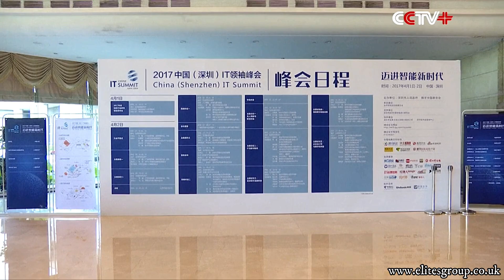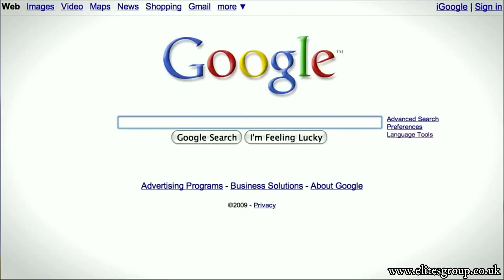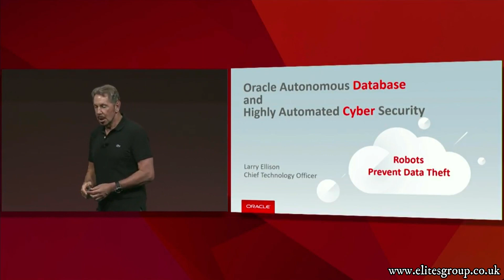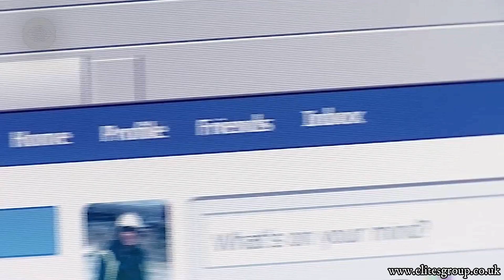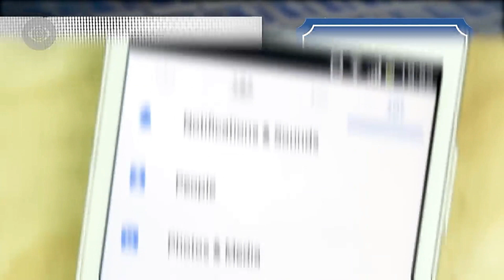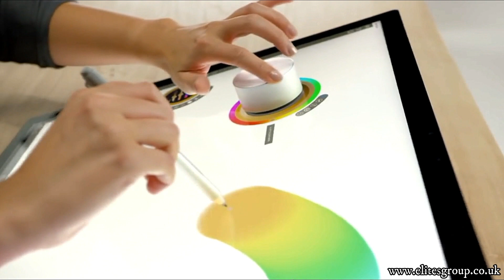Top 9 Worlds Billionaires JEFF BEZOS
SECRET INTERNET BILLIONAIRES EMPIRE REVEALED AND CONFRONTED.
We will welcome any Q&A... Hope you liked the TOP 9 Internet, New Technologies & Telecom, if you are interested in the subject matter, please be kind and let a comment/like or share on facebook/twitter. Much thanks. Join us as we travel through the worlds top 9 industries, detailing to you the best content on the top 9 dynasties, empires, families and organizations within them. Created by Steven Gillen & Klepsch Bruno N. Secrets of the powerful Elite.Eighty-one videos in nine playlists going behind closed doors on the nine top global industries: describing the journies, lives, methods, and strategies of the most powerful nine entrepreneurs within them industries. We at Elite Innovation have for months been developing a new mobile e-commerce application that will aid the progress of these industries, and this is our introduction to the dominating people behind them.
Top 9 World`s Elite:
1. World Finance Episode 1 / ROTHSCHILDS FAMILY SECRET DYNASTY, WORLD FINANCIAL ELITES IN BANKING.
2. Retail & Merchandise Episode 1 / WALTON FAMILY SECRET DYNASTY, WORLD ELITES IN RETAIL & MERCHANDISE, SAM WALMART EMPIRE.
3. Travel & Tourism / SHELDON ADELSON SECRET DYNASTY ( FULL DOCUMENTARY ) WORLD ELITES IN TRAVEL AND TOURISM 4. Internet,New Technologies & Telecom
5. Vehicles & Transportation
6. Real Estate
7. Health & Beauty
8. Organic Food
9. Film, Music & Books